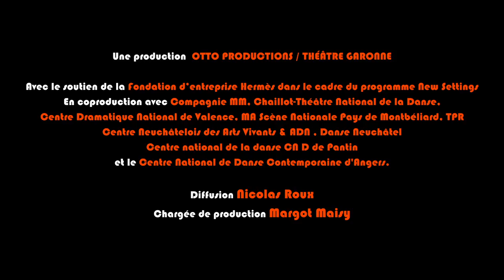Saison 2022-23 Records - Mathilde Monnier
jeu. 24 et ven. 25 mai - 20h
à La Manufacture CDCN - Bordeaux
en coréalisation avec l’Opéra National de Bordeaux